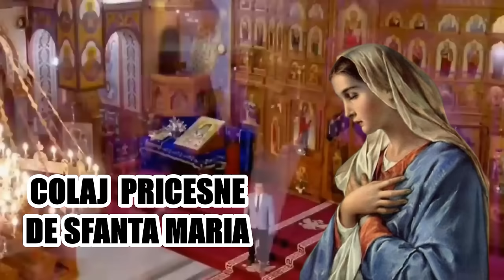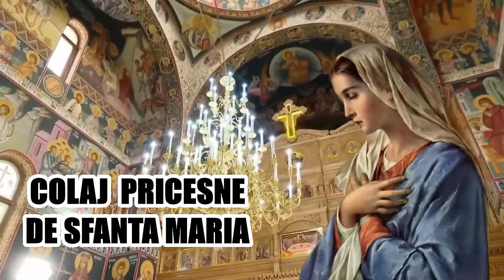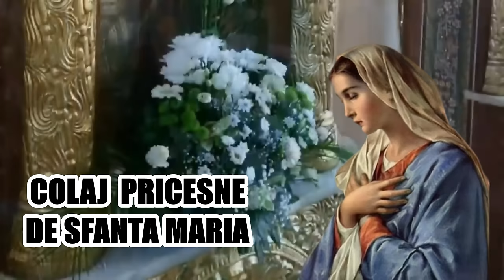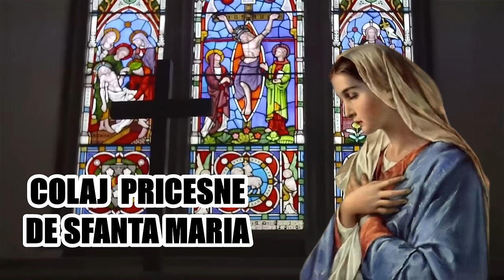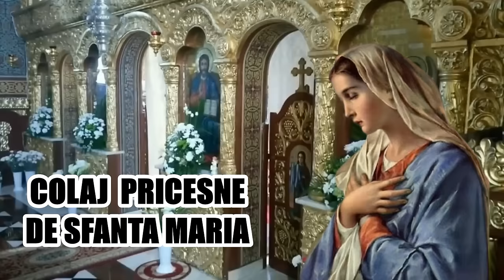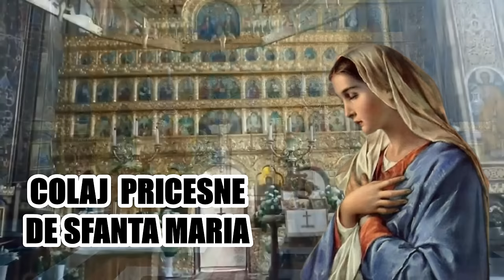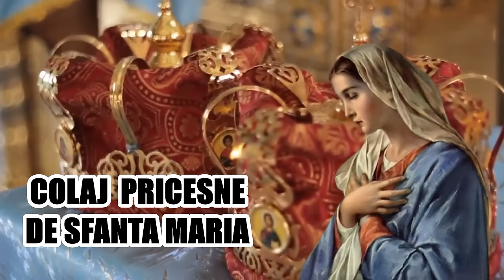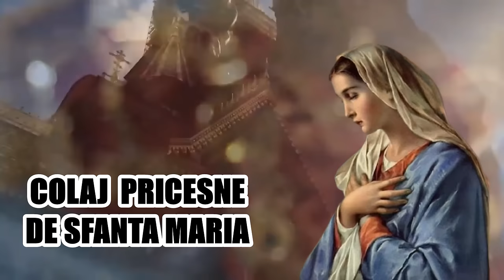PRICESNE CRESTINE DE LA MANASTIRE 2023 ✝ MUZICA RELIGIOASA ORTODOXA 2024 🕊 PRICESNE NOI 2024 🕊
COLAJ PRICESNE CRESTINE  2024 ✝ PRICESNE ORTODOXE INCHINATE  SFINTEI MARIA 2024 ✝ CEL MAI FRUMOS COLAJ CU PRICESNE DE SFANTA MARIA MARE ✝ COLAJ PRICESNE 2024 POSTUL SFINTEI MARII ✝ COLAJ PRICESNE DE LA MANASTIRE DE SFANTA MARIA ✝ MUZICA CRESTINA DIN BISERICA DE SFANTA MARIA ✝ MELODII RELIGIOASE DE SFANTA MARIA ✝ PRICESNE CARE SE CANTA IN BISERICA DE SFANTA MARIA ✝

VERSURI: La Tine vin, Măicuță,
La Tine vin, cu dor,
La sfânta Ta icoană,
La sfântul Tău izvor.
Dar n-am ce-Ți da,
Eu, Maică, n-am ce-Ți da
Numai inima mea!
Numai inima mea!

2. Ajută-mă, Măicuță,
Să pot îngenunchia
Arată-mi mila Ta!
Numai inima mea!
Numai inima mea!

3. Iubește-mă cu milă
Și-ascultă al meu glas:
Să nu cad de pe Cale
Chiar și când sunt în necaz!
Numai inima mea!
Numai inima mea!

4. Răul ne-nconjoară
Și forțele ne pier,
Ajută-ne, Fecioară,
Dă-ne puteri din Cer!
Numai inima mea!
Numai inima mea!

VERSURI: O, Măicuță Sfântă
Te rugăm fierbinte
Să ne-asculți de-a pururi
Marea rugăminte.

Nu lăsa Măicuță
Să pierim pe cale
Căci noi suntem fiii
Lacrimilor tale.

2. Cănd plângeai sub cruce
Maică-ndurerată
Te-am primit de mamă
Noi si lumea toată.

3. Călători pe marea
Veșnic tulburată
Noi ne-am pus în tine
Și nădejdea toată.

4. Tu ești steaua mării
Și ajuți să treacă
Cei care se roagă
Nimeni nu se-neacă.

5. Fă să-ți bată zilnic
La miloasa-ți poartă
Câtă vreme-n lume
Valuri ne mai poartă.

6. Iar când nori și ceață
Înnegri-vor zarea
Tu să vii Măicuță
Să ne-arăți cărarea.

7. Să conduci luntrița
Printre stânci și valuri
Să ne scoți în portul
Veșnicilor maluri.

8. O! Măicuță Sfântă
Cea mai scumpă floare
Fă din fii de lacrimi
Dalbe lăcrimioare.

9. Să le duci cu Tine
Unde calea-ți duce
Să le dai în ceruri
Fiului Tău dulce.

10. Și să-I spui Măicuță
Că astea-s floricele
Ce-au făcut să crească
Chinurile grele.

11. Căci sunt ale tale
Lacrimi de sub cruce,
Că ne ești, Măicuță
Mama cea mai dulce.

12. Inima-ți Preasfântă
Mângâind ne strânge,
Vom uita de chinuri
Mai mult nu vom plânge.

13. Noi cuprinși de-o pace
Fără de hotară
Lăuda-te-om veșnic
Pururea Fecioară.
KEEP US SAFE, O, MOTHER

1. Our holy Mother
We beg you in earnest
Always give ear
To our intense prayers.

On the path each year
For we are the children
Of your tears so pure.

2. When sorrowful Mother
Wept before your Son’s Cross
You became our Mother
As well as the whole world’s.

3. As we keep on travelling
On the life’s sea troubled
All our hope we’re placing
In you, our Mother.

4. Star of the sea you are
Helping those who’re passing
And all who are praying
Never perish drowning.

5. Make them to knock daily
On the door of mercy
As long as in the world
On the waves we’re carried.

6. When the clouds and dense fog
Darken the horizon
Come and show us, Mother
The right path to walk on.

7. Steer straight our life’s ship
Through hard rocks and high waves
Take us towards that port
Of eternal havens.

8. Our holy Mother
Priceless among flowers
Make children of tears
Lily-of-the-valley.

9. Along with you take them
Where the path is leading
Take them up to heaven
To your Son, we’re praying.

10. Please, tell Him, O Mother
That these are the flowers
Which have kept increasing
All our heavy sufferings.

11. Yours are all the tears
Shed under your Son’s Cross
For to us you still are
Mother the most precious.

12. Your heart that is holy
Us in comfort gathers
Sufferings behind us
No more sheding tears.

13. Being filled with that peace
That is without limit
We forever praise you
Evervirgin Mary.